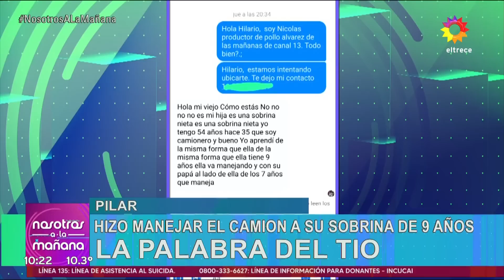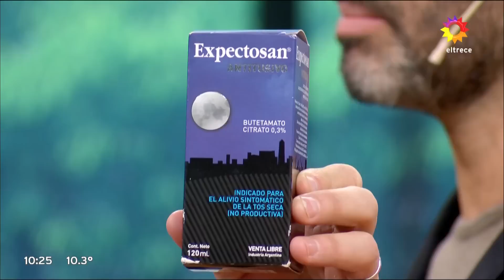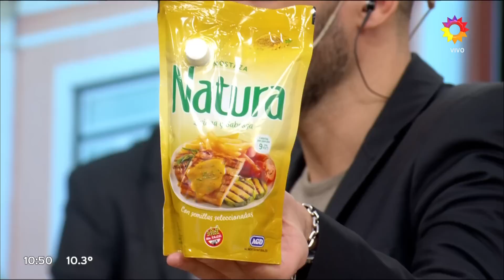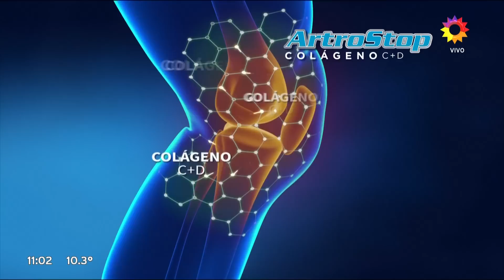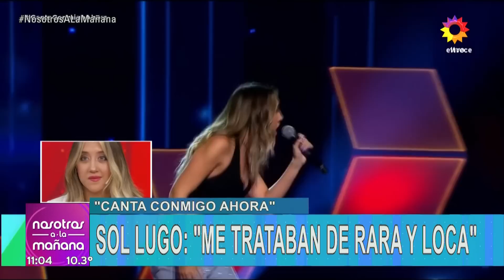Nosotros a la mañana - Programa 05/08/22 - El PSG no quiere más a Mauro Icardi ni a Wanda Nara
Programa emitido el viernes 05 de agosto de 2022 en eltrece.
TEMAS:
- Desesperada búsqueda de dos personas que desaparecieron tras ser impactados por una lancha en el Río Luján.
- Nuevos audios de la mucama de Wanda Nara pidiéndole perdón.
- ¿El PSG no quiere más a Mauro Icardi?
- Sol Camila Lugo, la participante autista que se presentó en "Canta Conmigo Ahora".